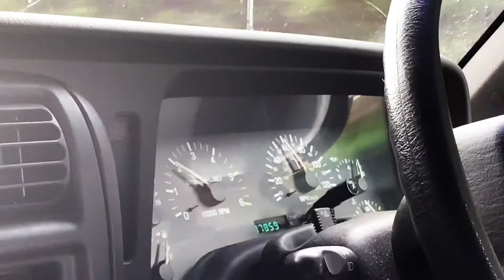Croyde Surfing 2020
Surfing at Croyde Bay & Saunton Sands